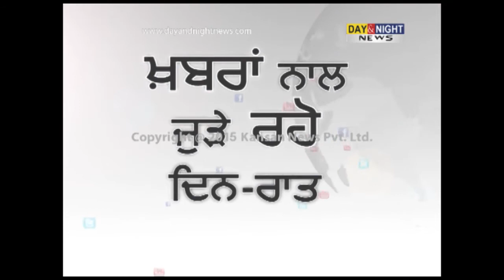15-Years-old boy killed in grenade blast in Jammu & Kashmir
15-Years-old boy killed in grenade blast in Jammu & Kashmir